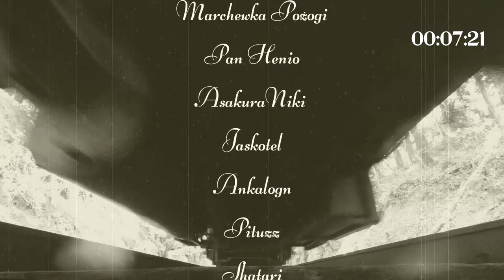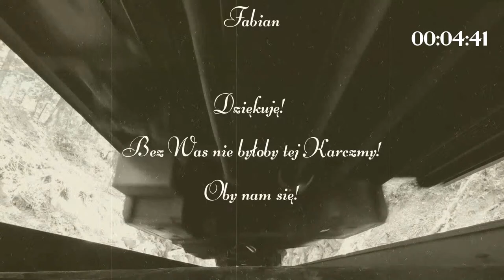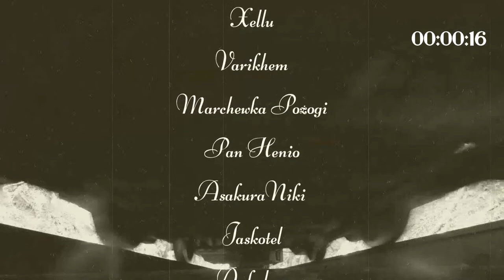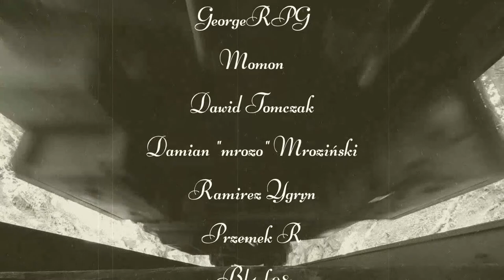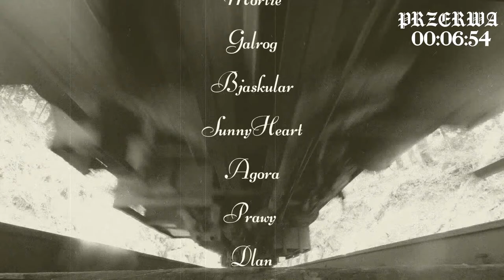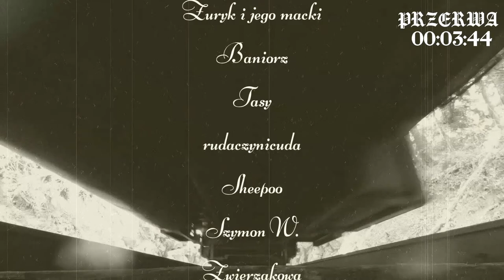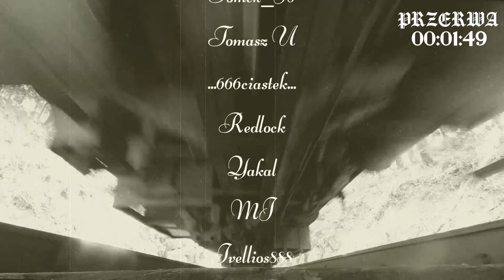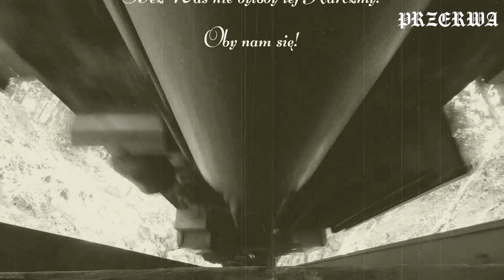Zew Cthulhu RPG - Horror w Orient Expressie [odc.7]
[Horror/detektywistyczne] Jedna z kultowych kampanii do Zew Cthulhu w końcu na Karczmie. Horror w Orient Expressie, to pierwsza gotowa kampania, którą poprowadzę czwórce Badaczy: Dziczce z @GrajKolektyw , @salomey@salomeyrpg , Michałowi z @PrzygodyMlodegoMG , @MiszczGryRobakov .
Jeśli chcesz wesprzeć Karczmarza, to zapraszam na Patronite Zostaw łapkę i komentarz, wbij suba i zaznacz dzwonek!  Oby nam się!
W jaki sposób zamówić kufel?⏬
Informacje o kuflu 📢
🍺 Kufel ceramiczny, szkliwiony i wypalany, produkowany w Polsce
🍺 Pojemność ~850ml
🍺 Waga ~ 560g
🍺 Płaskorzeźby - podobizna Karczmarza i Molly, przygotowana przez żywą rzeźbiarkę! Obie znajdują się na jednym kuflu, po przeciwnych stronach. To nie są wersje do wyboru!
🍺 Do użytku gastronomicznego - nie zalecamy mycia w zmywarce!
🍺 Cena: 99 zł / sztuka + koszt wysyłki paczkomatem (19-21 zł - w zależności od ilości zamówionych kufli) na terenie Polski.
0:00 - start
11:26 - przywitanie i rozwój postaci
18:20 - start sesji
1:37:14 - przerwa
1:48:10 - po przerwie
4:03:10 - koniec sesji
Muzyka: Empire of Sin, LA Noir, Omerta: City of Gangsters, The Sinking City
, Scorn
, Heavy Rain